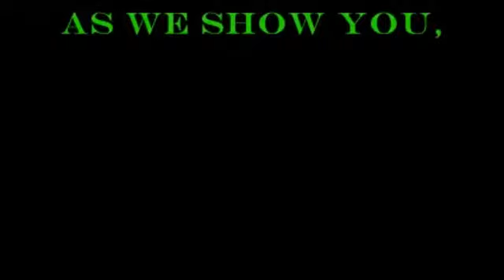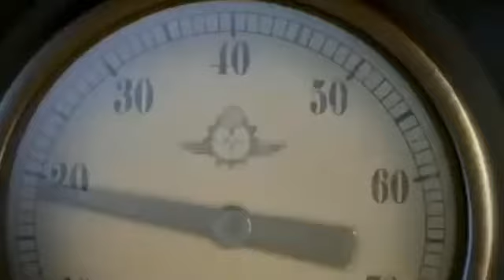Thomas & Friends 75th Anniversary Collab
Special thanks to:
Daniel Fotheringham
LeoThomas524 #1
Nelissa Rivera
Aaron Murray movie Remakes
For their videos.
Also, I'm sorry for those of you who wanted to participate but never uploaded on time.